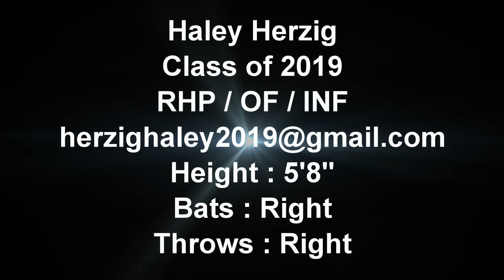Haley Herzig 2019 RHP Skills Video